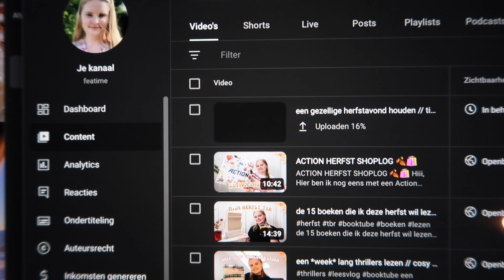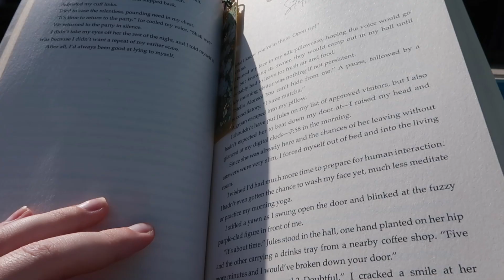een weekje naar de zon // Kreta vakantievlog ☀️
Hiii,
In deze video neem ik jullie mee tijdens mijn vakantie met mijn zus naar het Griekse eiland Kreta! We gaan een weekje gezellig ontspannen onder de Griekse zon, eten lekkere gerechten en bezoeken de stad Chania. Onze batterijen zijn weer helemaal opgeladen voor de winter die voor de deur staat :)